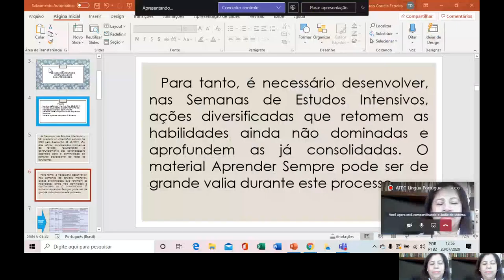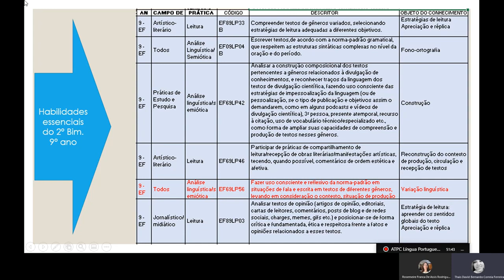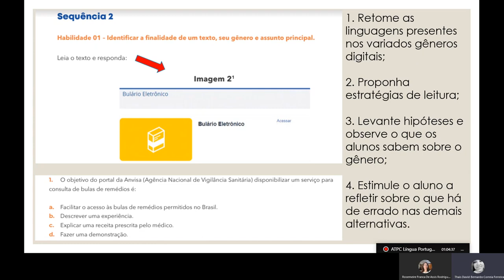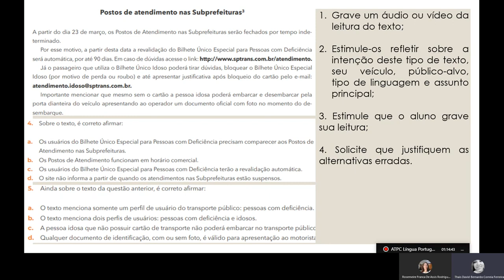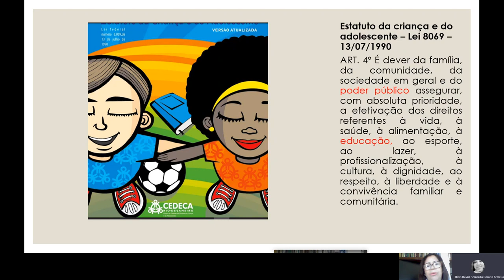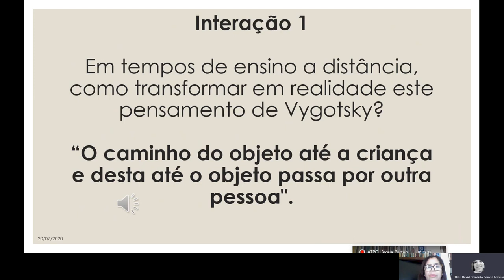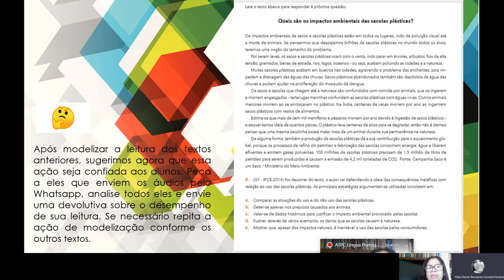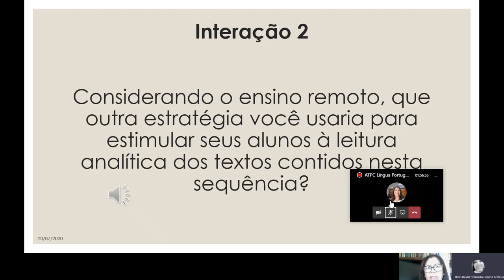8. ATPC LP 22/07/2020 - SEI: revisão, recuperação e aprofundamento das aprendizagens.